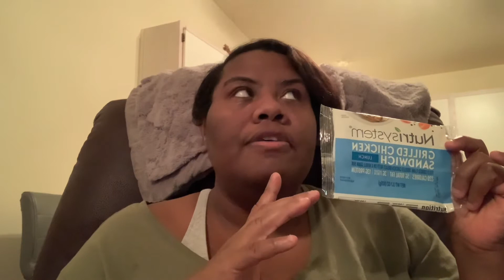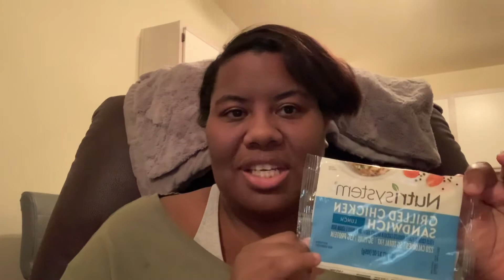Update Nutrisystem Review: Nutrisystem grilled chicken sandwich￼￼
This product I have review once before but I wanted to give you an update with you on the Nutrisystem real chicken sandwich and how I feel about the chicken sandwich ! I give grilled chicken sandwich 10/10

Fully cooked  flame￼￼ broiled chicken breast patty on whole wheat bun

220 cal￼   5G total fat  3G Dietary fiber￼ 13G Protein￼